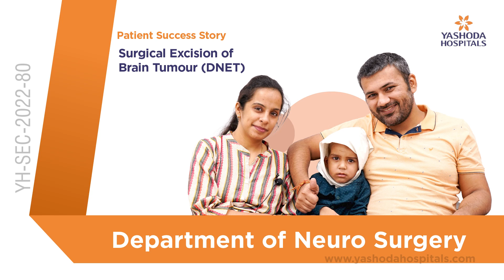Surgical Excision of Brain Tumour (DNET) | Yashoda Hospitals Hyderabad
Dysembryoplastic neuroepithelial tumours (DNETs) are slow-growing, low-grade brain tumours that develop in the tissues covering the brain and spinal cord. DNETs are most common in people under the age of 20 and are located in the cerebrum, the part of the brain that controls thought, movement, and sensation.

The most typical sign of DNET is the presence of seizures that are difficult to control with anti-seizure medication. While each child may experience symptoms differently, depending on the size and precise location of the tumour, symptoms may vary.

Diagnostic tests include a neurological exam as well as imaging tests such as a CT scan or an MRI scan. Surgical excision to remove the tumour is the most common course of treatment. Because DNET is a benign tumour with a good prognosis, it does not require radiation or chemotherapy after surgical removal.

Mehan Choithwani, a young boy from Madhya Pradesh, successfully underwent Surgical Excision of Dysembryoplastic Neuroepithelial Tumour at Yashoda Hospitals, Hyderabad, under the supervision of Dr. K. V. Shivanand Reddy, Consultant Neurosurgeon.